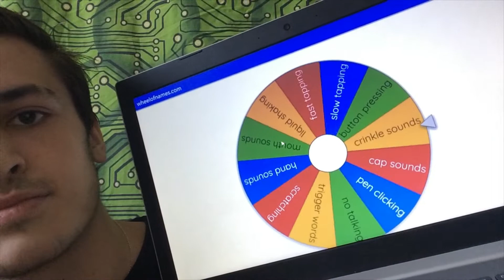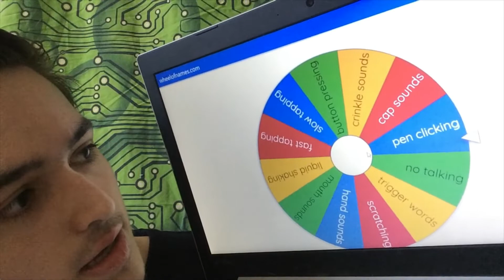ASMR | The Wheel Of ASMR Ep 3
Hi guys welcome back to another episode of the wheel of asmr im definitely gonna try and make it more frequent!